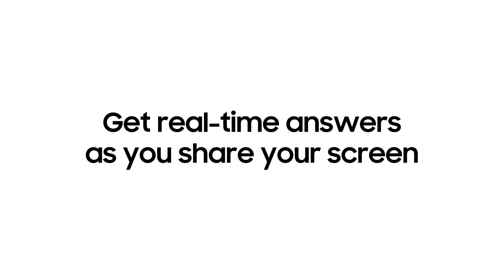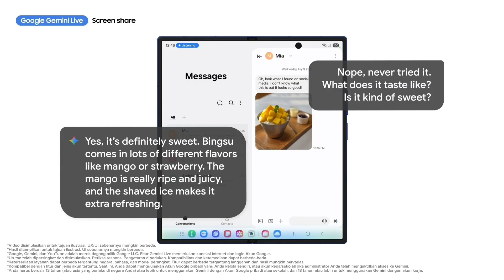Cara Menggunakan Google Gemini untuk Menjelajahi Video YouTube | Galaxy Z Fold7 | Samsung Indonesia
Ini video tentang cara menggunakan Google Gemini untuk eksplor video YouTube di Galaxy Z Fold7. Mau langsung dapat poin-poin penting dari video YouTube tanpa ribet? 🚀 Kamu bisa tanya apa saja seputar konten yang ada di YouTube melalui suara maupun teks. Fitur ini cocok banget buat kamu yang ingin lebih memahami apa yang ditonton, tetap produktif, dan bisa mengakses informasi penting kapan pun kamu butuh. ✨ Pelajari selengkapnya

00:00 Intro
00:09 Dapatkan info penting dari video YouTube

Ikuti caranya untuk gunakan Google Gemini dan eksplor konten video YouTube di Galaxy Z Fold7:
Step 1: Buka YouTube dan pilih video yang ingin kamu tonton.
Step 2: Tekan lama tombol samping dan tap ‘Ask about video’.
Step 3: Tanyakan apa pun tentang video ke Gemini, bisa lewat suara atau teks.
Step 4: Gunakan insight-nya sesuai kebutuhan, dan kamu bisa akses kembali dari riwayat interaksimu kapan saja.

Q: Bisa nanya ke Gemini sambil nonton videonya?
A: Bisa. Kamu bisa bertanya kapan pun selama video masih diputar.
Q: Info-nya bisa dilihat lagi nanti?
A: Tentu. Gemini menyimpan interaksi terakhirmu, jadi kamu bisa membukanya lagi kapan saja kamu butuh.